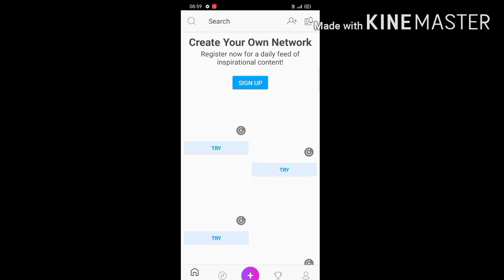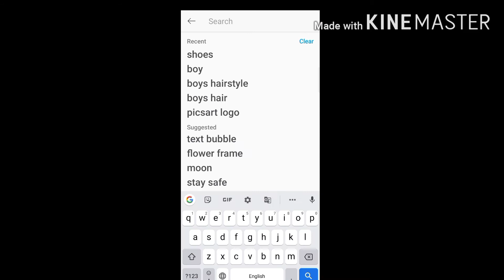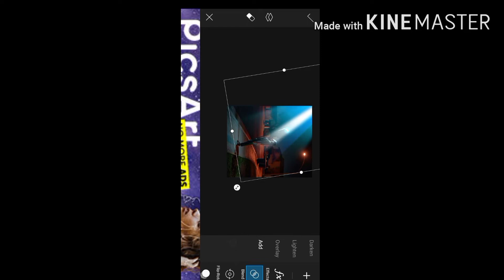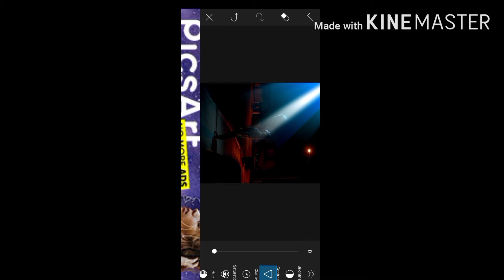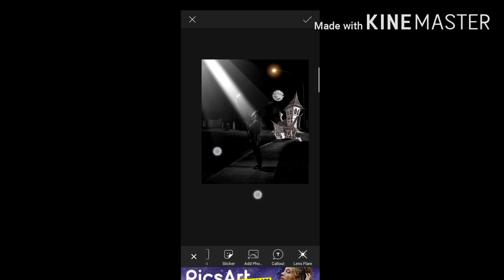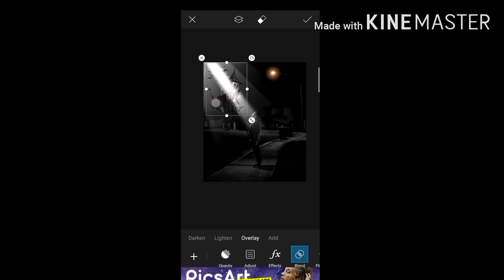PicsArt editing new concept in night tutorial in hindi